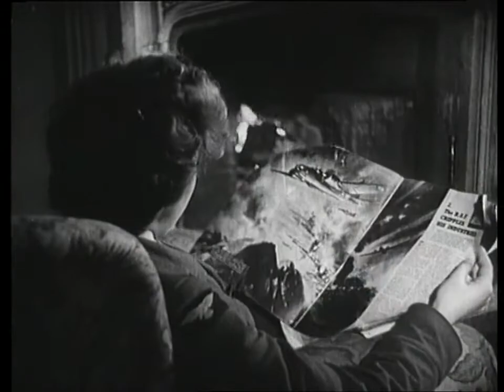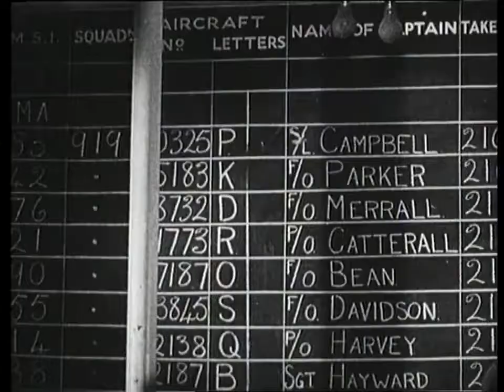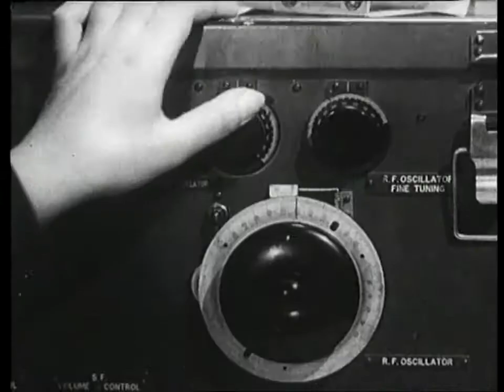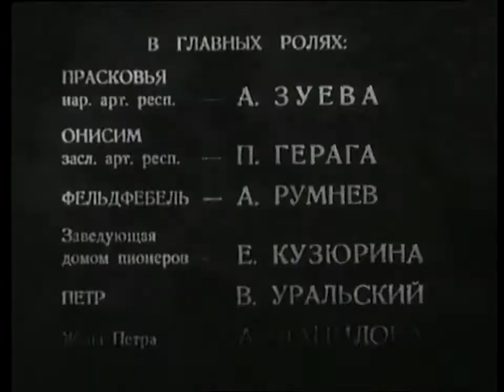Боевой киносборник №6 1941 / Collection of Films for the Armed Forces №6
Боевой киносборник №6 / Collection of Films for the Armed Forces №6
Режиссер -  Френсис Сирл, Владимир Юренев, Всеволод Пудовкин, Михаил Доллер, Владимир Вайншток
Жанр -  Военный
Автор сценария -  Гарольд Гудвин, Николай Шпиковский, Леонид Леонов, Владимир Вайншток
Оператор -  Рой Фогвелл, Жозеф Мартов, Анатолий Головня, Тамара Лобова, Александр Гальперин
Художник-постановщик -  Борис Дубровский-Эшке, Г. Луцкий
Композитор -  Вано Мурадели, Николай Крюков
Текст песни -  Василий Лебедев-Кумач
В главных ролях -  Зоя Фёдорова, Вера Орлова, Николай Крючков, Владимир Яхонтов, Сергей Мартинсон, Сергей Маркушев, Алексей Дикий, Анастасия Зуева, Павел Герага, Александр Румнев, Елизавета Кузюрина, Владимир Уральский, Александра Данилова, Пётр Соболевский, Василий Новиков
Производство -  Союздетфильм, Мосфильм

Боевой киносборник №6 (1941) - шестой фильм серии из тринадцати боевых киносборников, вышедших в годы Великой Отечественной войны. Киносборник состоит из британского документального киноочерка («Женщины воздушного флота), двух киноновелл («Ненависть», «Пир в Жирмунке») и экранизации песни Тихона Хренникова и Василия Лебедева-Кумача («Песнь о русском воине»). Сборник объединён конферансом Зои Фёдоровой.

Женщины воздушного флота
Агитационный документальный фильм об участии английских женщин во вспомогательной службе авиации.
Ненависть
По рассказу Олега Эрберга. Советский офицер, захвативший в плен сбитого немецкого летчика-истребителя, только что обстрелявшего мирное село, встречает в лесу старика, внук которого попал под обстрел…
Пир в Жирмунке
В основе новеллы лежит подлинный факт, почерпнутый из материалов Совинформбюро. Старая женщина Прасковья остаётся в деревне оккупированной немцами с тем, чтобы отомстить им за все злодеяния. Для этого она придумала такой план: усыпить подозрения фашистов и угостить как можно больше захватчиков отравленной пищей…
Песнь о русском воине
Боевая песня о славе русского оружия, позже известная под названием «Воевать мы мастера», иллюстрируется отдельными кадрами из исторических фильмов: «Александр Невский», «Пётр Первый», «Суворов», а также хроникой военных действий.

Интересные факты:
- В титрах к фильму об исполнителе песни  «О русском воине» значится: «Исполняет Николай Крючков», но на самом деле он поёт в кадре под фонограмму Владимира Захарова.

Collection of Films for the Armed Forces №6 (1941)
Director - Francis A. Searle, Vladimir Yurenev, Vsevolod Pudovkin, Mikhail Doller, Vladimir Vainshtok
Writer - Harold B. Goodwin, Nikolay Shpikovsky, Leonid Leonov, Vladimir Vainshtok
Cinematography - Roy Fogwell, Joseph Martov, Anatoliy Golovnya, Tamara Lobova, Aleksandr Galperin
Art Director - Boris Dubrovsky-Eshke, G. Lutskiy
Song - Vasily Lebedev-Kumach
Cast - Zoya Fedorova, Vera Orlova, Nikolay Kryuchkov, Vladimir Yakhontov, Sergey Martinson, Sergey Merkushev, Aleksey Dikiy, Anastasiya Zuyena, Pavel Geraga, Aleksandr Rumnev, Elizaveta Kuzyurina, Vladimir Uralskiy, Aleksandra Danilova, Pyotr Sobolevskiy, Vasiliy Novikov
Production Co - Soyuzdetfilm, Mosfilm

Collection of Films for the Armed Forces №6 (1941) - is the sixth film in a Collection of Films for the Armed Forces. The film consists of documentary essay («Airwoman»), two short stories («Hatred», «Feast in Zhirmunka») and movie adaptation of the song («The Song of the Russian Soldier»).